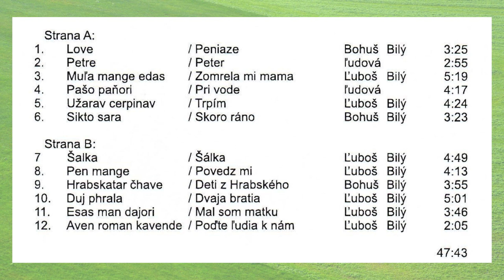Gipsy BILY BUKU, Soske mange edas, autor Bohuš Bilý Videorohaľ